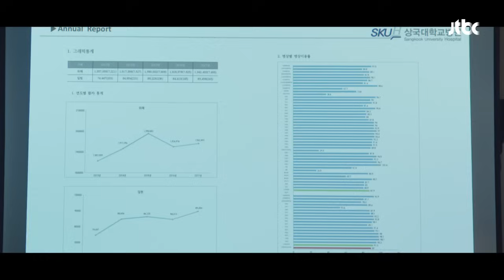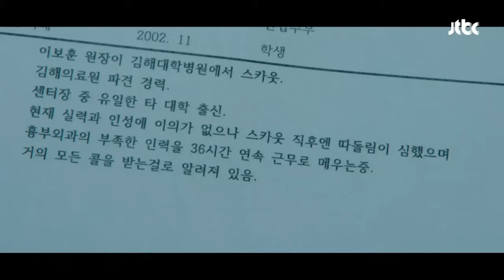"뭐야, 이발소 가위??" 조승우(Cho Seung-woo)에게도 어려운 의학 @_@ 라이프(Life) 2회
의학 관련 용어를 공부하는 구승효(조승우)
"ICU(중환자실).. CSR (중앙공급실)"
수많은 종류의 메스들과 기구들
직접 수술실에 갔다가 마주친 주경문(유재명)